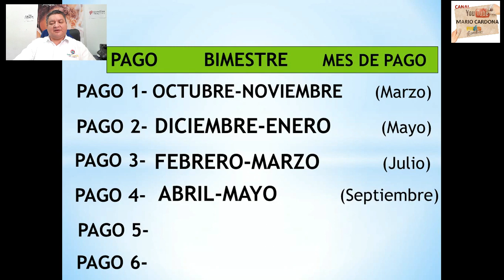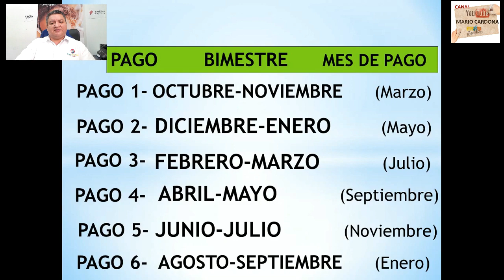CUAL es la FECHA POSIBLE de PAGO PARA las FAMILIAS que se INSCRIBIERON en MAYO y JUNIO 2019.©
Cual es la fecha posible de pagos de las familias que ingresaron nuevas al programa Familias en Acción por la población Red Unidos no han llegado todavía, por lo que varios suscriptores y beneficiarios han preguntado cual es la fecha posible de pago para estas familias, aqui en este video me permito explicar este interrogante.